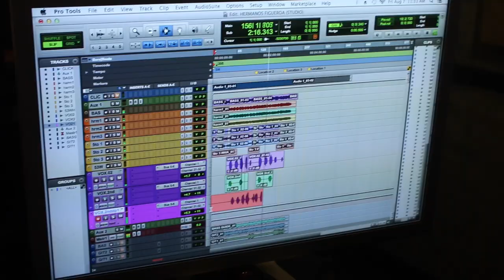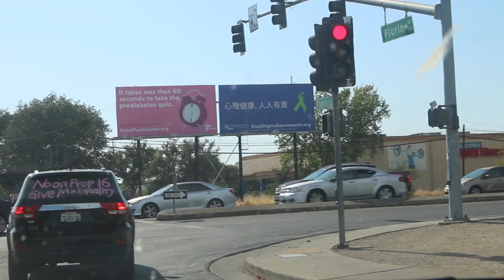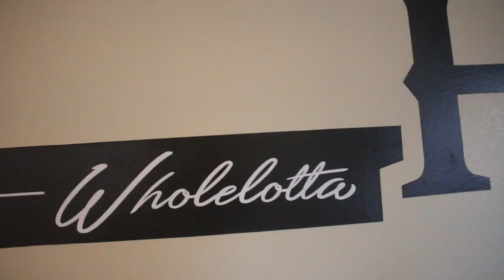Back In Town!! HP Records Line Up BTS, De La Calle LIVE ! IT'S POPPIN!!!MUST WATCH!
GET YOUR DRIP !
(Very Limited Amount, DO NOT MISS OUT)